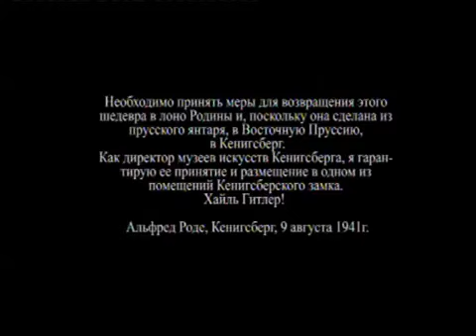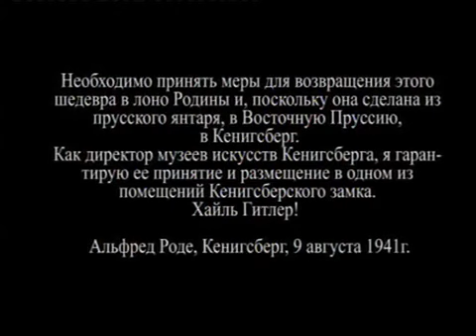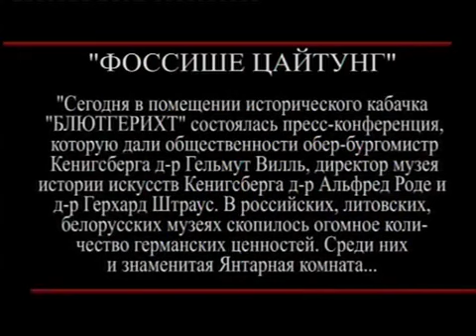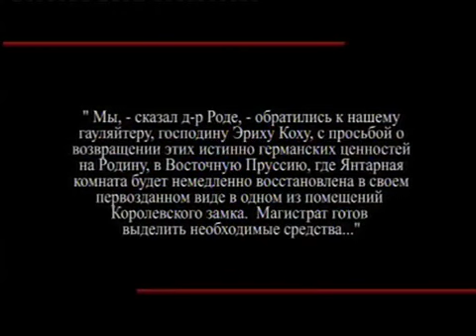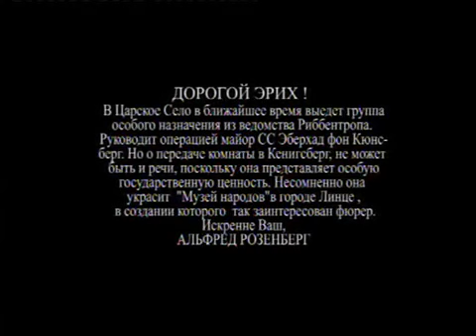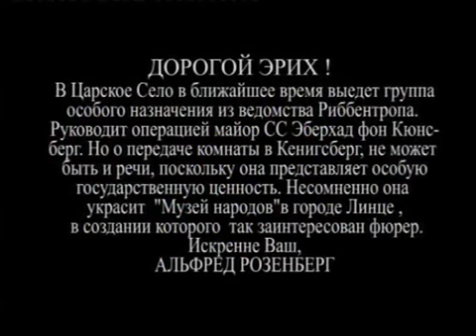Телевизионный сериал "МОСТ" Кenigsberg часть 4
Самый загадочный регион России - Калининградская область ( бывшая Восточная Пруссия, Кенигсберг). Тайны, войны, интриги определили загадочную судьбу этой земли... Загадка до сих пор не раскрыта.